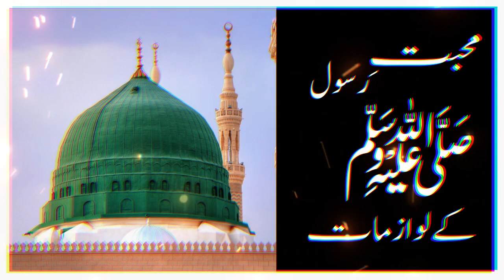Muhabbat-e-RASOOL ﷺ k lavazmaat | Emotional Bayan of MuhammdAjmal Raza Qadri Official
Copyright Ownership Statement:
This video is a reupload, and we want to make it clear that we do not claim ownership of the original content. All copyrights belong to the original creator,  @MuhammadRazaSaQibMustafai   , and we acknowledge their creative efforts.